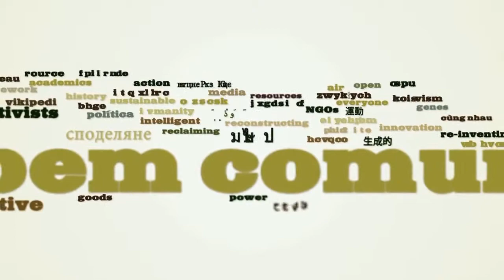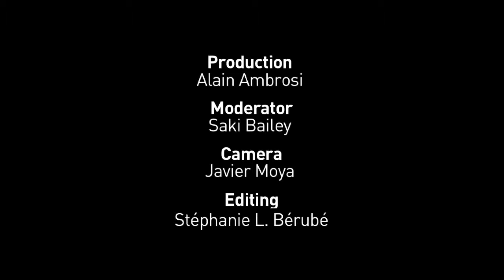Theory and Practice in the Management of Natural Commons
A conversation moderated by Saki Bailey with Camila Moreno, Soma Parthasarathy, Gregor Keizer and Justin Kenwrick.